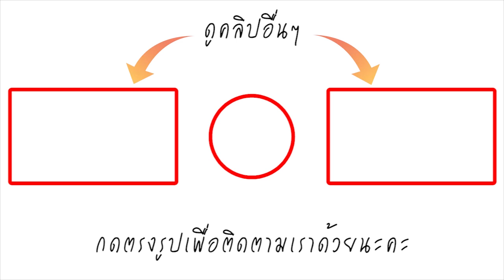เผยนาทีสำคัญ! อีฟ อภิสร์ญา ลั่น อยากหนีออกจาก พี่เสก แต่งานนี้ เจอ กานต์ วิภากร สวนกลับทันควัน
ด้าน สาวอีฟ ก็ยอมรับเช่นกันว่า ก็มีอยากหนีบ้าง แต่ก็กลับไป เพราะเขาอยู่คนเดียว เป็นห่วงเขาอยู่คนเดียว ก็ไม่รู้ว่าเป็นอย่างไร นอกจากนี้ยังมีนาทีก่อนที่การแถลงข่าวนั้นจะจบลง โดยได้มีนักข่าวถาม สาวอีฟ ว่าจะดูแลพี่เสกต่อไหม